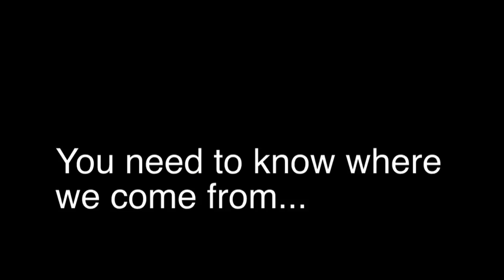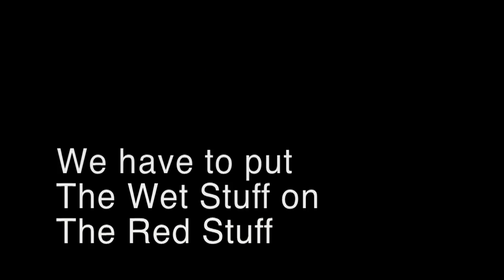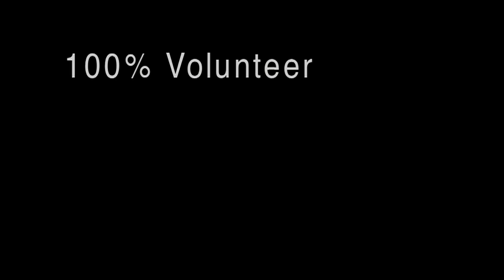MTFD, What We Do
A video that I made for my Graduation Project showcasing what we do as "Milford Township Fire Department"